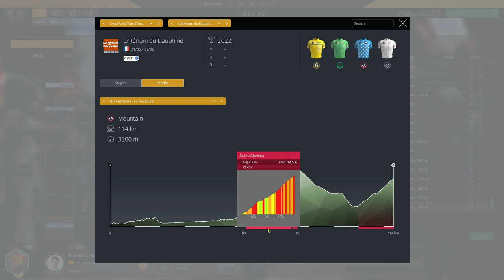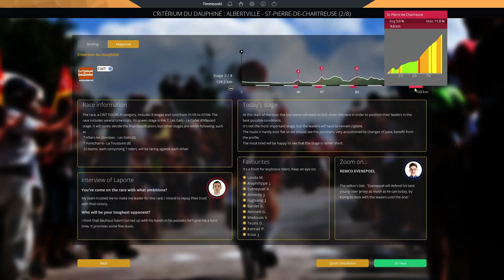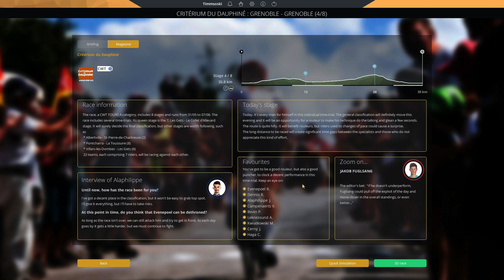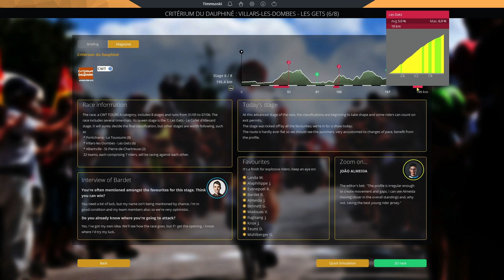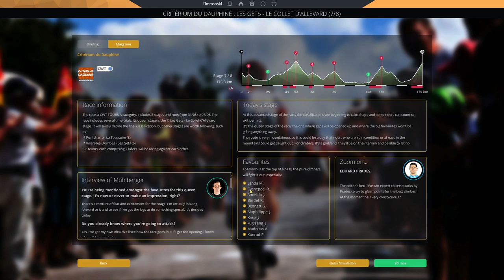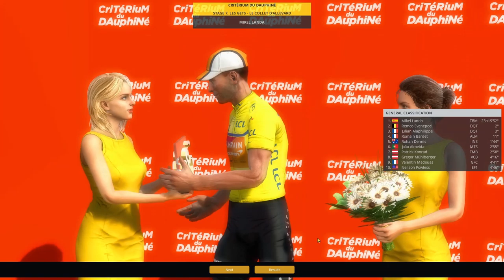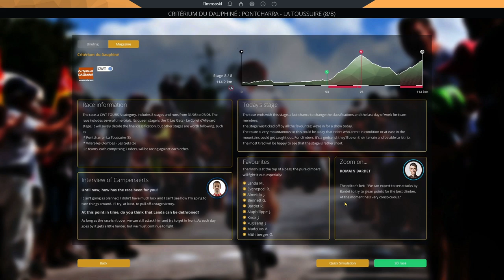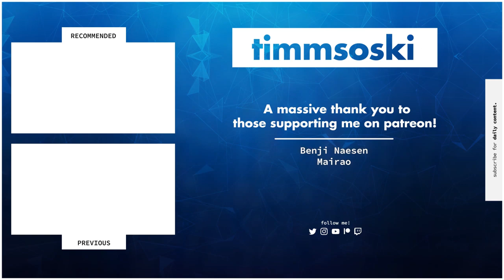FREELANDA - EP34: Dauphine & NC's! // Pro Cycling Manager 2019 // Pro Cyclist //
The final season of the series continues today with the final build-up race to the Tour de France, the Criterium du Dauphine! We go up against the Deceuninck duo of Alapahilippe and Remco, before also riding the Spanish NC's.

Welcome to a new series on my channel, FREELANDA! At 30 years old, Mikel Landa is now in the prime years of his career. However, we can expect him to start declining within the next five years. After showing he is one of the strongest climbers in cycling over the last decade, his results tell us differently. The biggest stage race he has won in his career is the Vuelta a Burgos. It's time for that to change...

 - Joe / Timmsoski